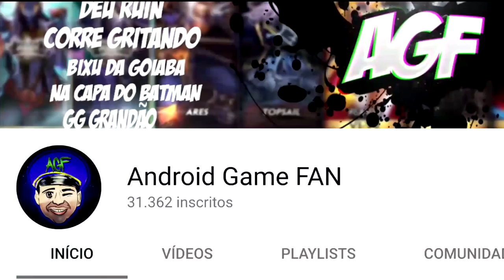Vainglory Build Troll #3 - REZA FULL ShatterGlass